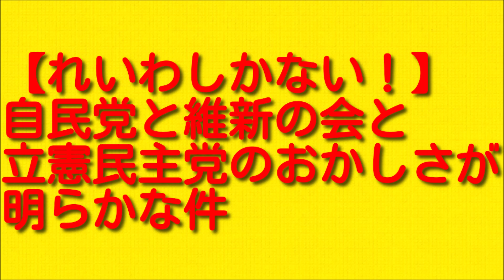【れいわしかない！】自民党と維新の会と立憲民主党のおかしさが明らかな件について。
今回は自民党と維新の会と立憲民主党のおかしさが明らかな件とれいわしかないということをお伝えしていきますので最後まで聞いていただければと思います。